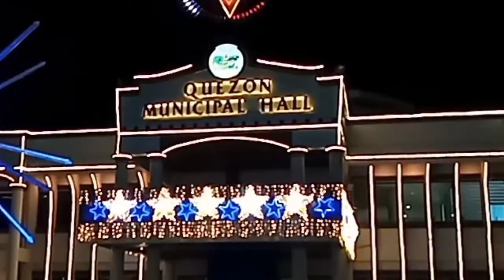Musical Christmas Lights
A musical Christmas decoration at the municipal ground of Quezon Bukidnon